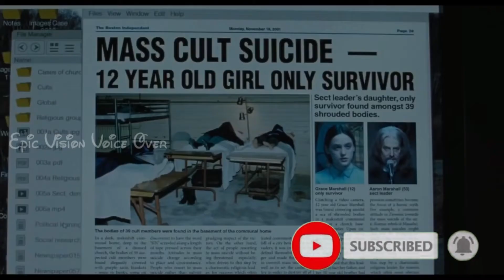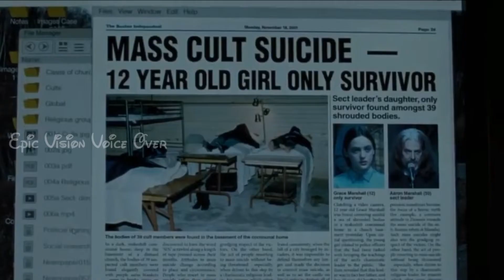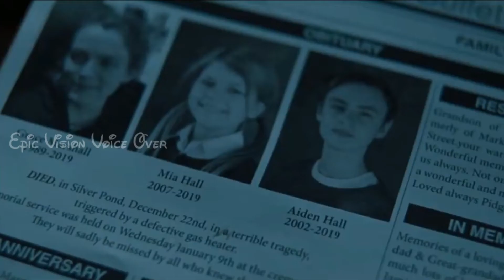The Lodge|Movie Explained in Tamil|Pshycological|Suspense|Tamil dubbed Movie Review in Tamil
The Lodge|Movie Explained in Tamil|Pshycological|Suspense|Tamil dubbed Movie Review in Tamil|Tamil Voice Over|Epic Vision

உலக சினிமா-க்களை கண்டுகளிக்க மொழி ஒரு தடையாய் இருக்க கூடாது. குறைந்த பட்சம், பிற மொழி திரைப்படங்களின் கதை மற்றும் விமர்சனத்தையாவது தமிழில் அறிய Epic Vision Voice Over யூடியூப் சேனல்.

The Lodge 2019 movie explained in tamil
The Lodge 2019 tamil
Mr tamilan
voice over

Thanks.